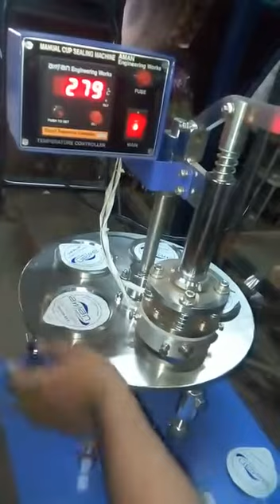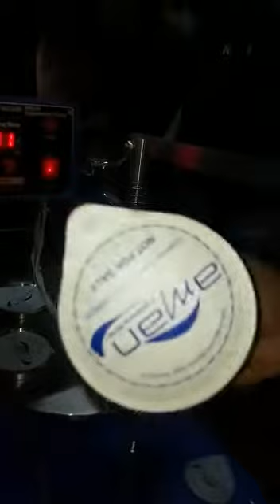we' are manufacturing company of shrink packing machines